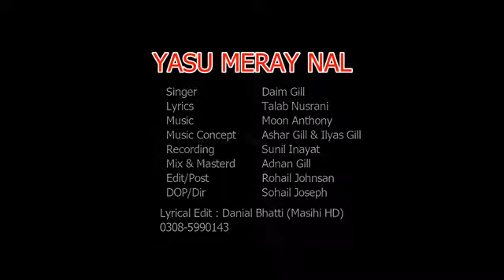me jithe jawa yesu mere nal nal dim gill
u g a universal gospel intrnetonal